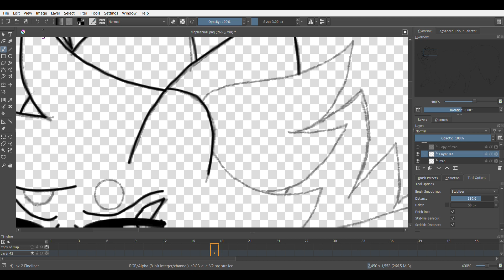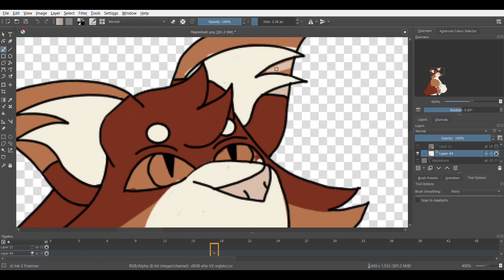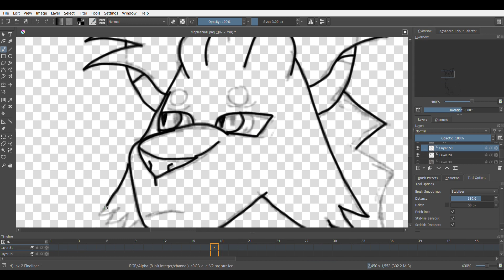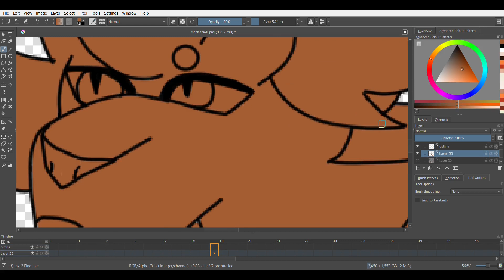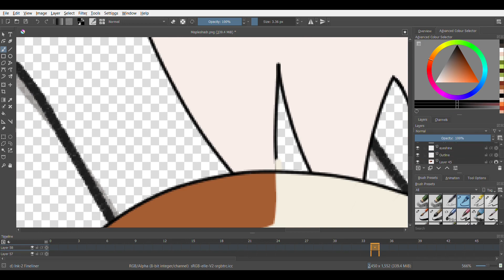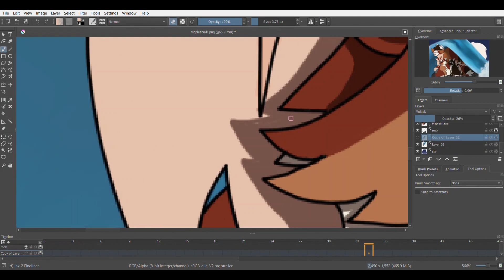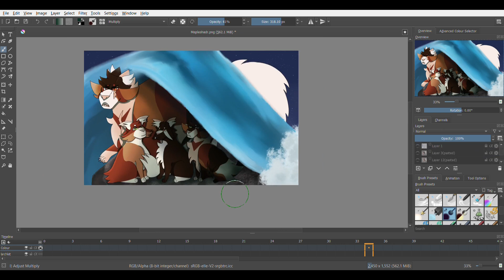Mapleshade wave - Speedpaint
Characters: Mapleshade, Petalkit, Larchkit and Patchkit